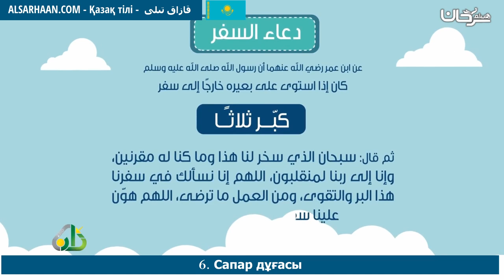6 Сапар дұғасы